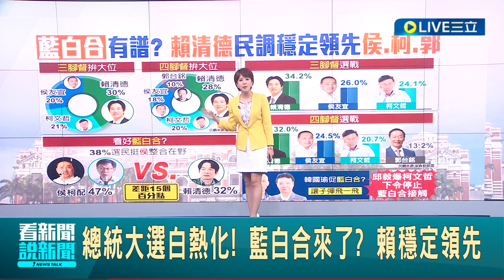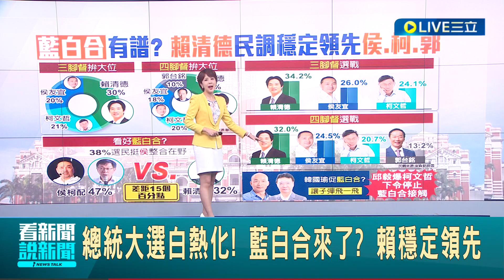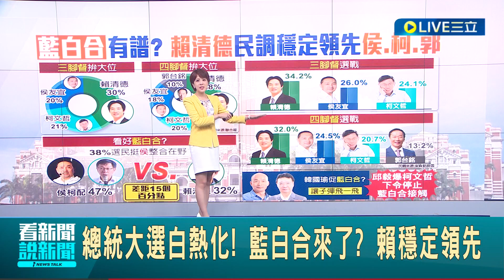藍白合能否成形? 總統大選白熱化! 賴清德仍穩定領先 柯文哲侯友宜位居二三名 傳趙少康密會韓國瑜居中協調藍白合│【LIVE大現場】20230927│三立新聞台